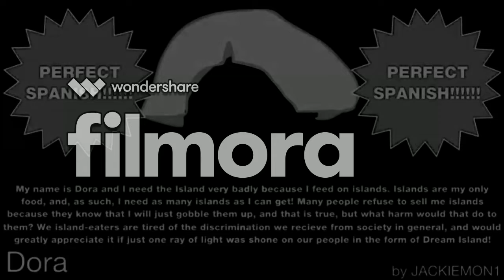BFDI Audtions In Dark Black And White G Major